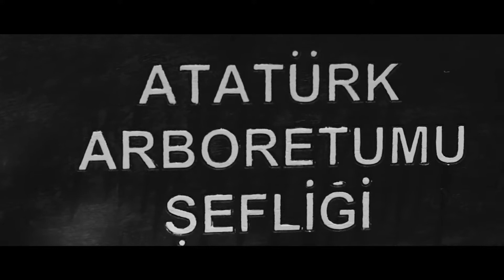Istanbul | Arboretum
editing and camera | ali çakırbey